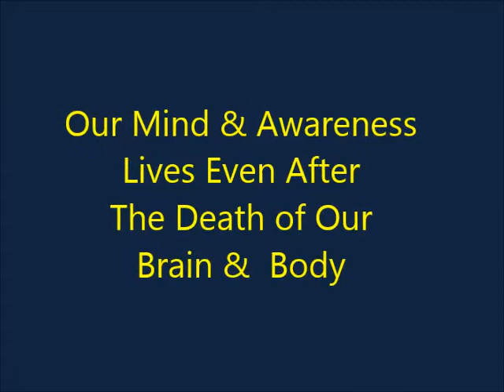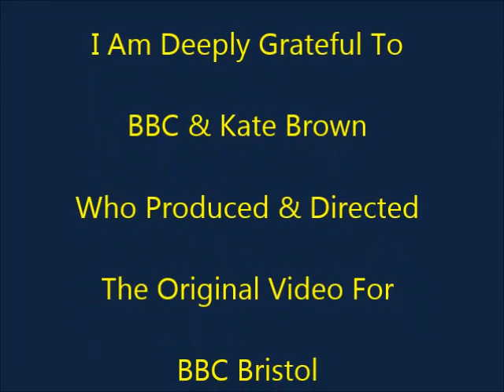Mind Brain Relationship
We are all Immortal